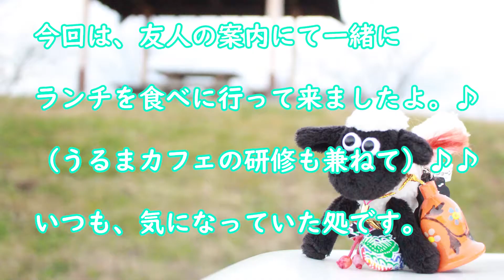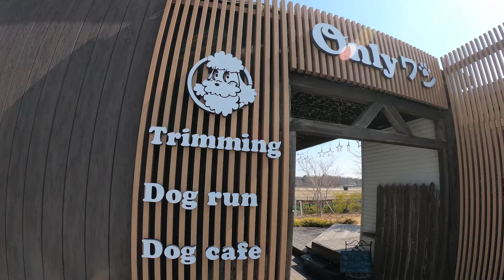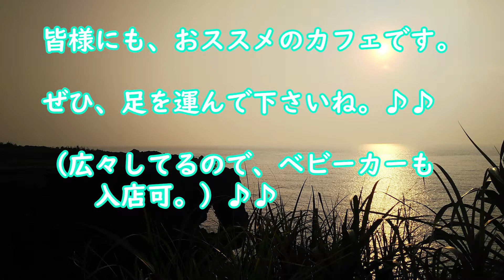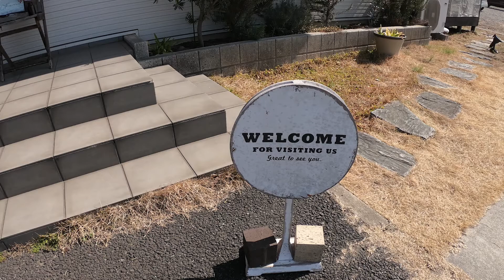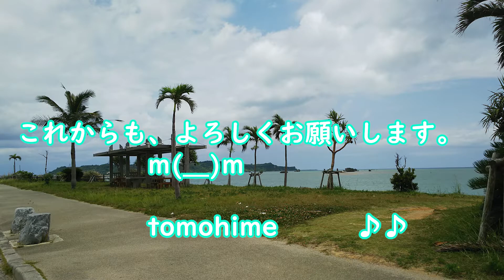カーム・イタリアンレストラン羽生さんに、行ってきたよ！ ～【ゆんたくRIDE】♪♪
今回は、羽生市にある「カーム・イタリアンレストラン羽生」さんに行ってきた様子になります。ここはペット（ワンちゃん）と同伴できる処です。とても、広くてゆったり出来て良かったです。ランチ時に伺ってメニューも豊富で美味しかったですよ。皆様もぜひ、行ってみてください。
詳しいお店の情報は、ネットにてご確認ください。♪

（数ある動画の中から見て頂き感謝しています。）♪♪
励ましのコメントしていただけると、より一層のモチベーションアップになりますので合わせてよろしくお願いします。♪